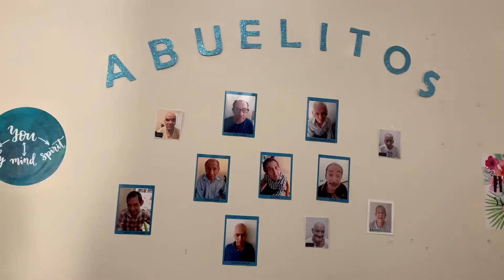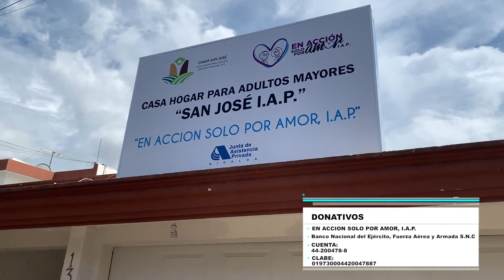AYUDAR ES VIVIR | En Acción solo por Amor, IAP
En su Casa hogar para adultos mayores ubicada en Sinaloa, la institución brinda servicio integral a viejitos en situación de riesgo, calle y abandono.